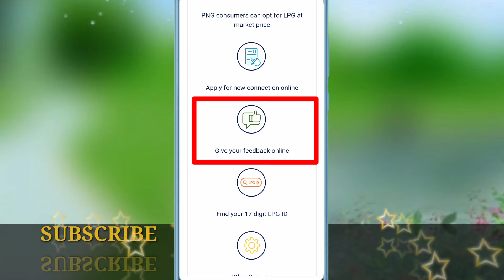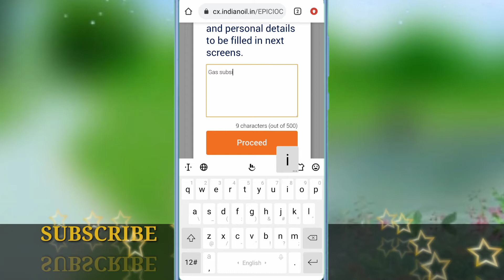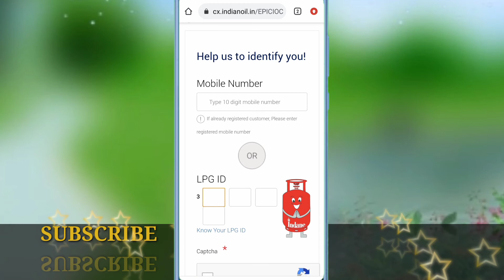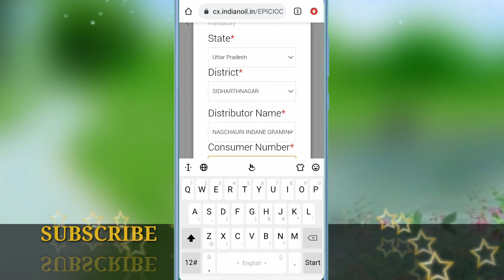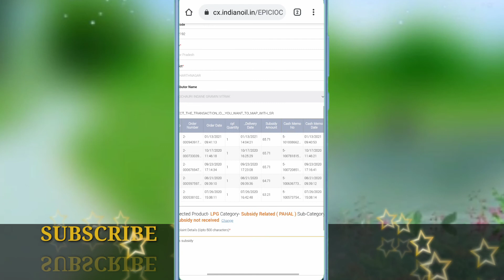Gas subsidy | gas subsidy kaise check kare | how to check gas subsidy